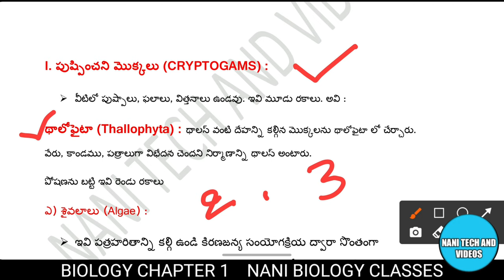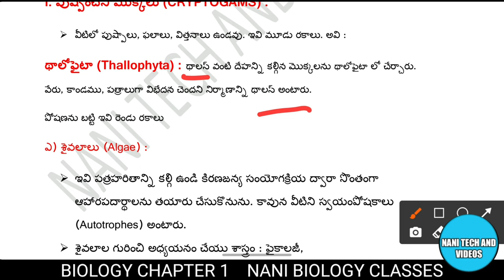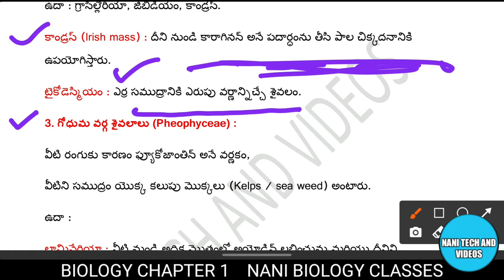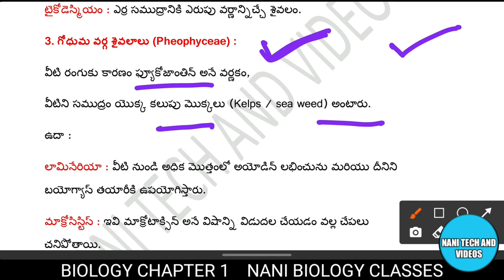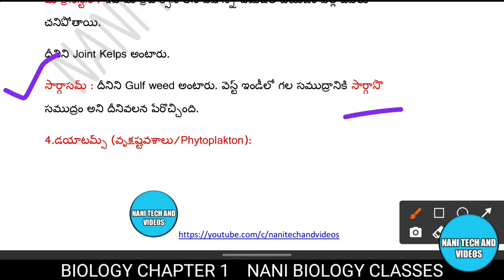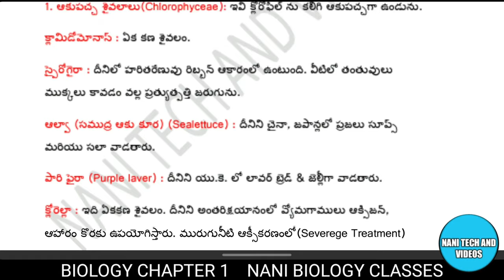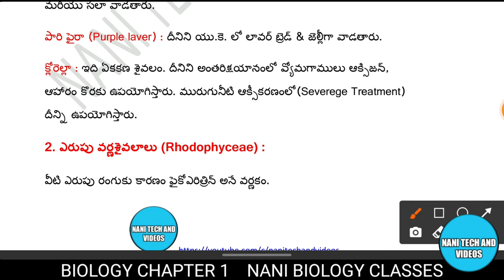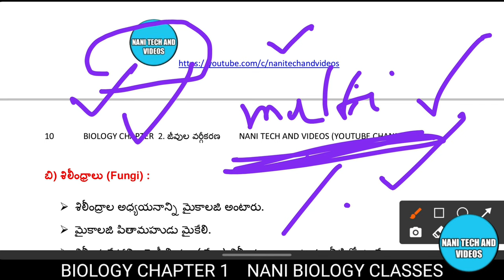శైవలాలు దాని రకాలు ఆకుపచ్చ |ఎరుపు | గోధుమ నీలి ఆకుపచ్చ శైవలాలు డయాటమ్స్ biology classes in telugu